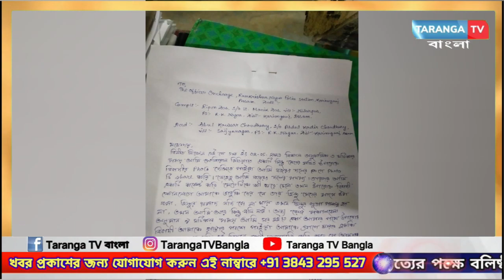Breaking: ভিন ধর্মী যুবকের সঙ্গে হিন্দু মেয়ের ফোটো দেখে থানায় মামলা বজরং সদস্য'র